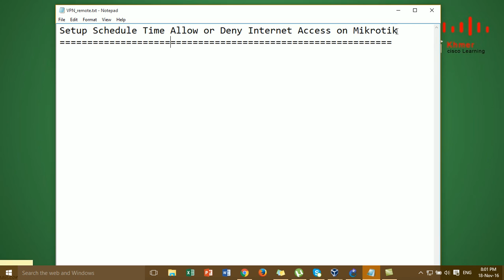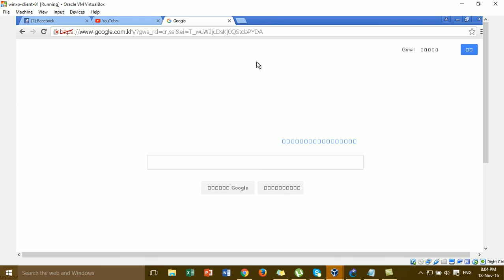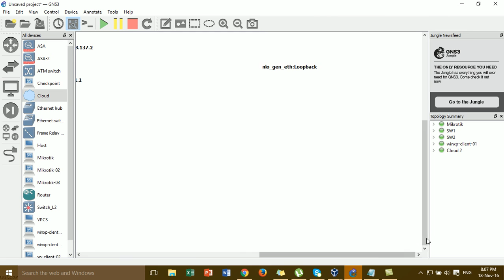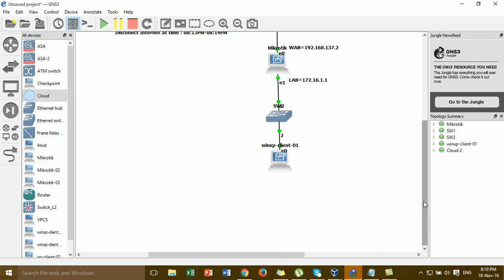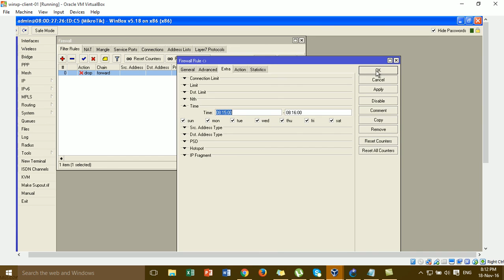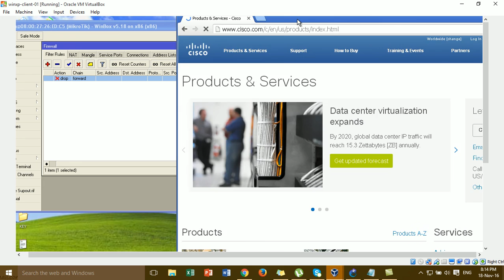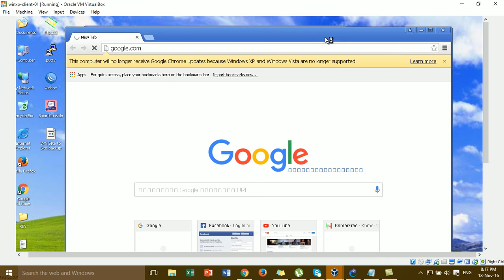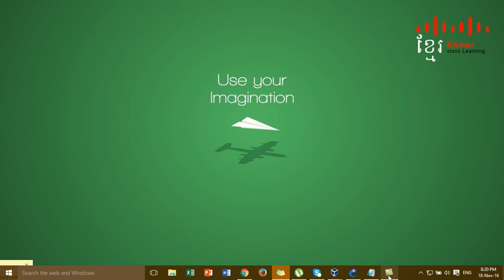Setup Schedule Time Allow or Deny Internet Access on Mikrotik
in this video i want to show all of you about how to Setup Schedule Time Allow or Deny Internet Access on Mikrotik.